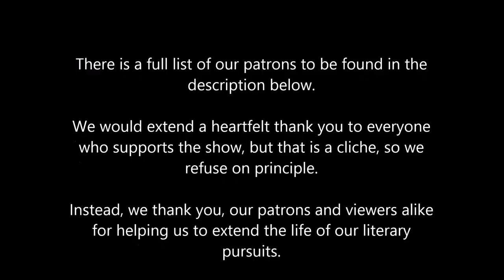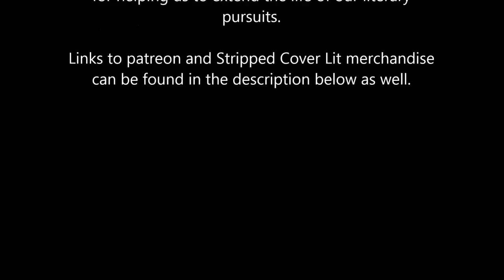Let's Read - Cat's Cradle Part 3 (Kurt Vonnegut)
The final part of our Let's Read series of Vonnegut's strange decent into oblivion, the conclusion of Cat's Cradle.

LHW // Frannie // Autumn Magro // Mark Jackson // Michaelis// Howard McEwan// Gail Doughty// but especially Richard Bruna // Heather Snow// Kristen Pesta// Emily Hann// Joni Lucido// James, Just James// Ben Redmond// Dennis Poretsky// Brennon Hargrave// Jenifer Boyd// Rachel Wiest// Marie Schuller// The PostmodernProle

$5
You've arrived.